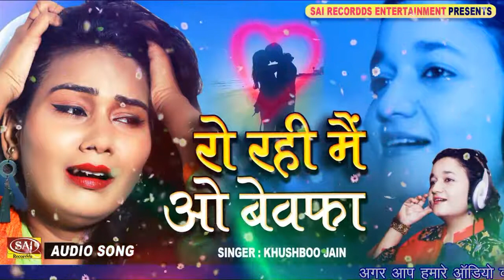Super video 6381808442